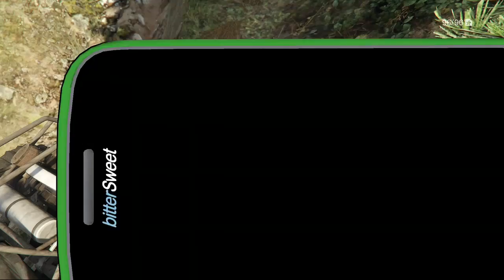GTA V 100% - FINAL MISSION. (Italian subtitles)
ITA: se ti piace il video metti un mi piace e condividilo, grazie.